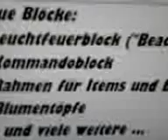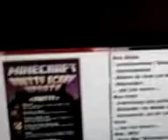Minecraft 1.4 Info Vidio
Unser Kleines Minecraft 1.4. Vidio Demnöst Wie Auch Angekündigt Machen Wir Auch Lets Play Zusammen :=)